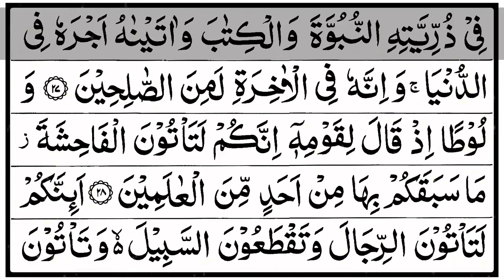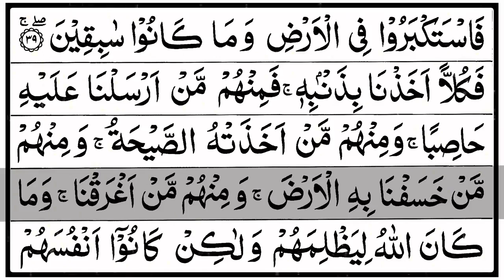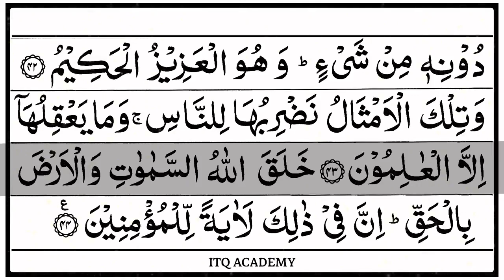Juz 20 - A’man Khalaqa (أَمَّنْ خَلَقَ) - تلاوة القرآن الكريم